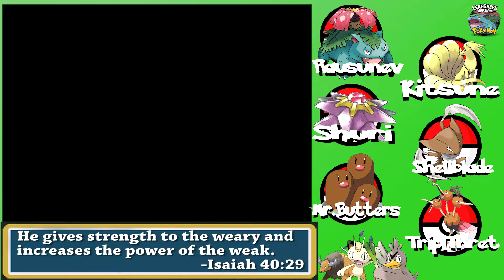Pokémon LeafGreen | Finale | Elite Four Round 2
Hey everyone and welcome to the finale of Pokémon LeafGreen! This is Elite Four Round 2! The Elite Four has more powerful Pokémon and some new team members to boot.